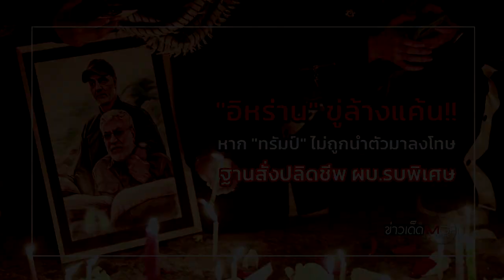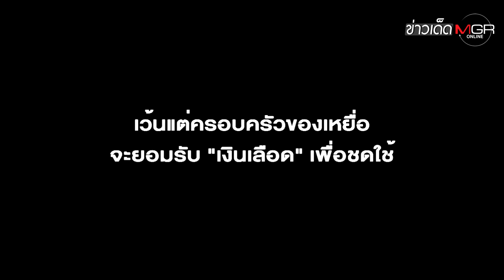"อิหร่าน" ขู่ล้างแค้น!! หาก "ทรัมป์" ไม่ถูกนำตัวมาลงโทษ ฐานสั่งปลิดชีพ ผบ.รบพิเศษ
"อิหร่าน" ขู่ล้างแค้น!! หาก "ทรัมป์" ไม่ถูกนำตัวมาลงโทษ ฐานสั่งปลิดชีพ ผบ.รบพิเศษ : ข่าวเด็ดแมเนเจอร์